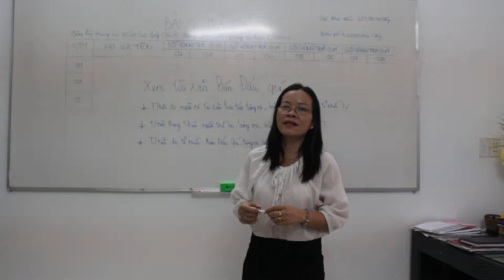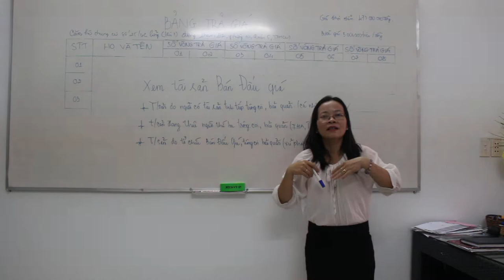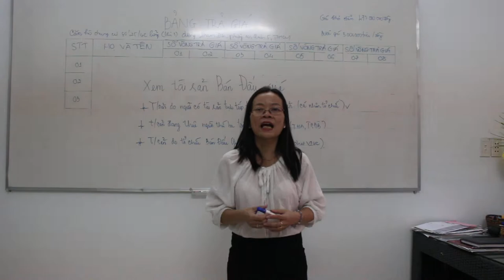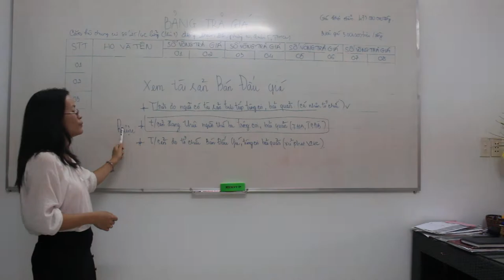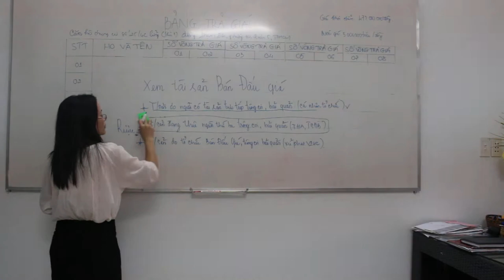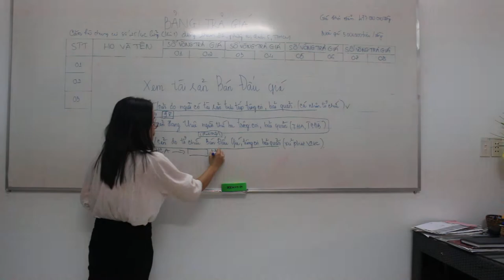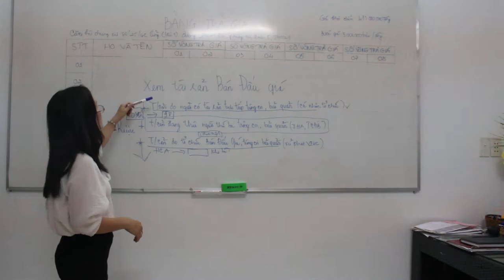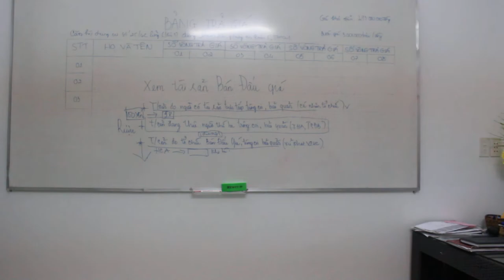Hướng dẫn mua tài sản đấu giá phần 2 -Văn phòng luật sư Đoàn Gia Phúc